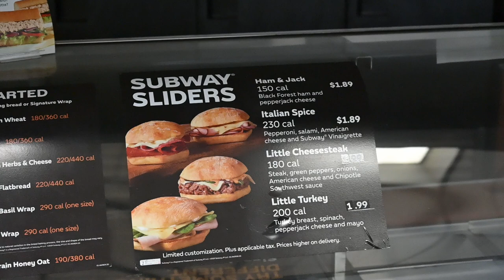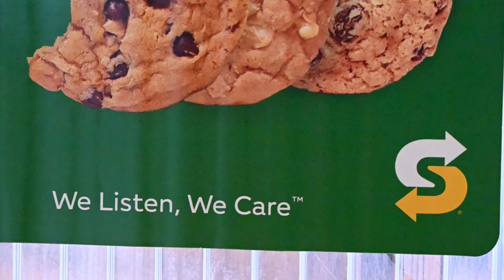COLLEGE FOOD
Daniel Herrera tells us about the closing of some popular snack spots. The students at College of the Canyons looking for a quick lunch may have to find it off campus, as options become limited in the cafeteria.